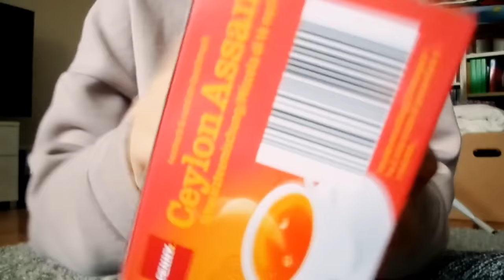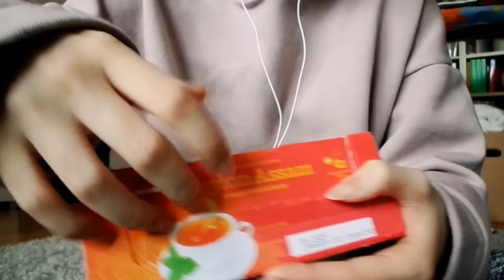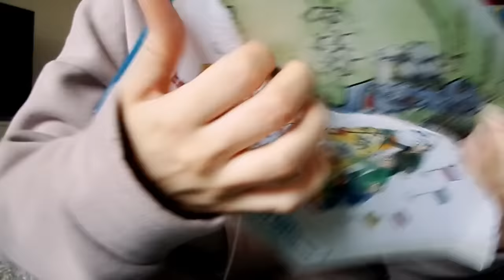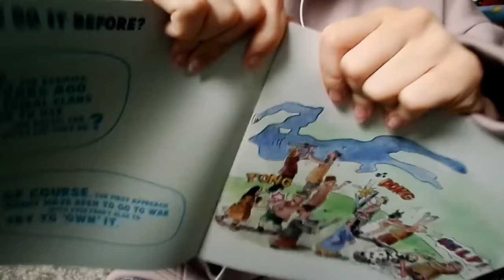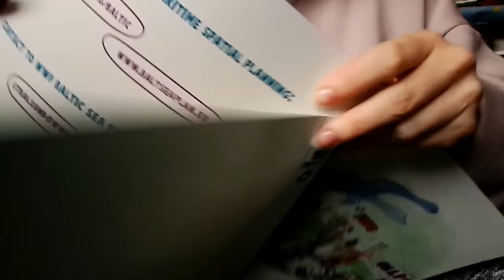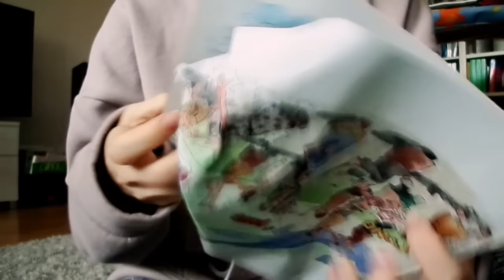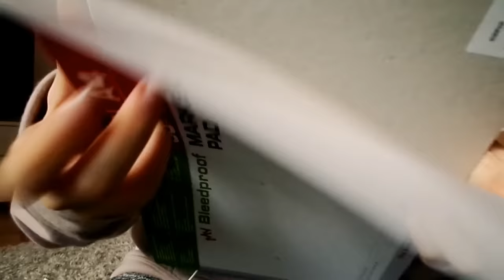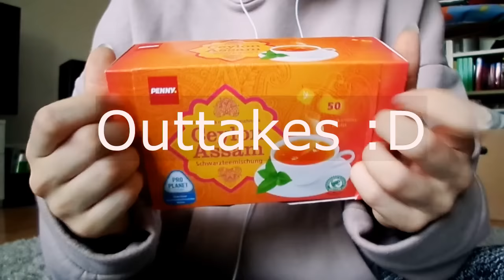[ASMR] Fast and Aggressive Tapping, Ripping and Destroying Things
That moment when you hate everything but also feel like doing asmr so you end up making this video ;)
When I tried to record this video the first time I had a little... accident with the tea box xD
I put that at the end of the video (14:21) in case anyone is interested in seeing me fail :P